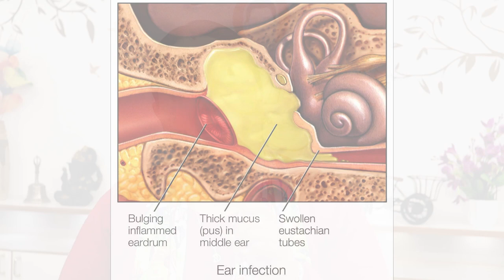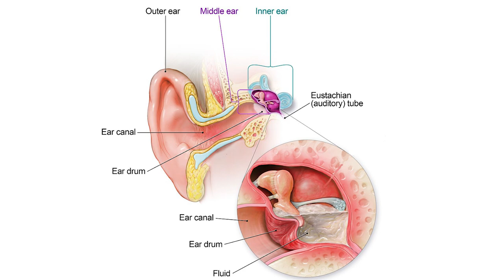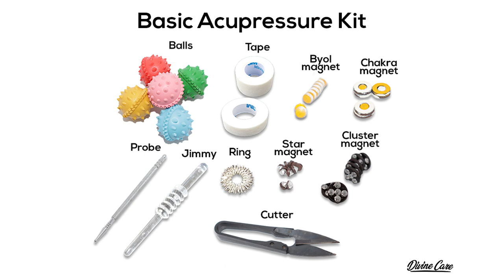Get 100% relief from ALL EAR PROBLEMS || कान की सभी समस्याओं से राहत पाएं || BY ACUPRESSURE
Hello friends. Today I am covering some major ear related problems. I have made separate videos on their treatment earlier but today I'll be telling you a single point treatment to treat all these problems.